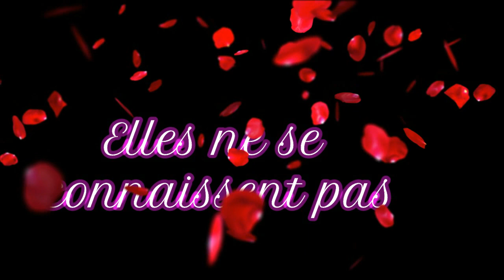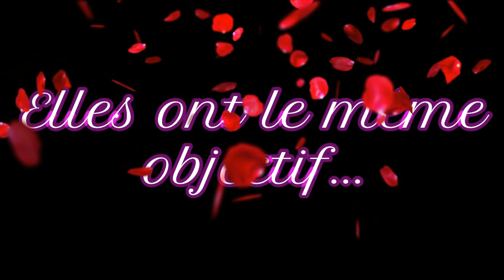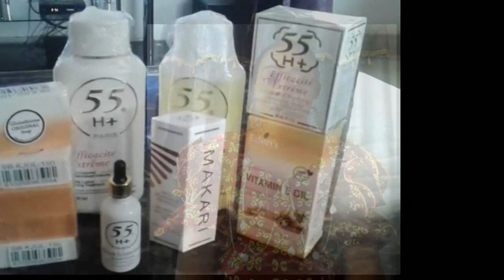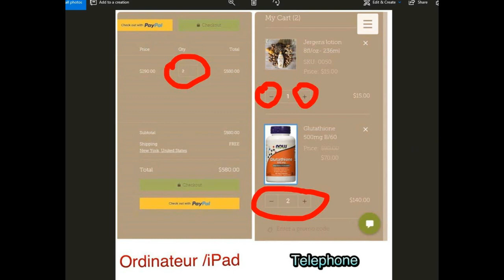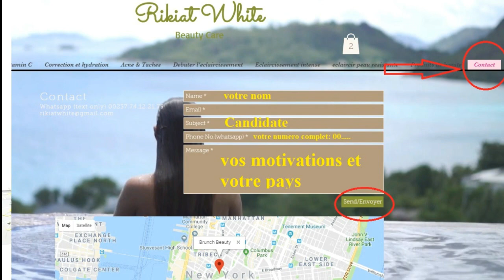BRUNCH BEAUTY S1 E20 BLANDINE PARLE DU SAVON GLUTATHIONE